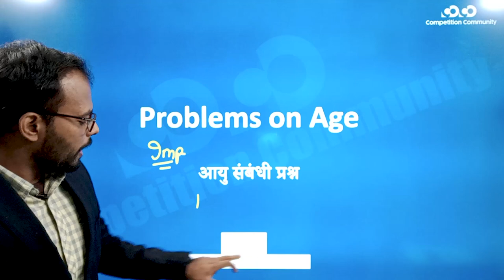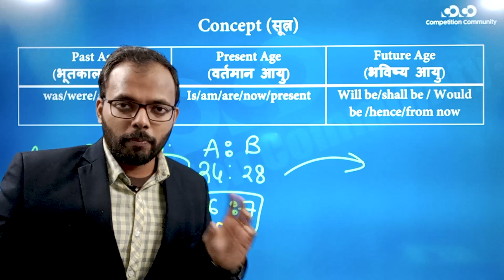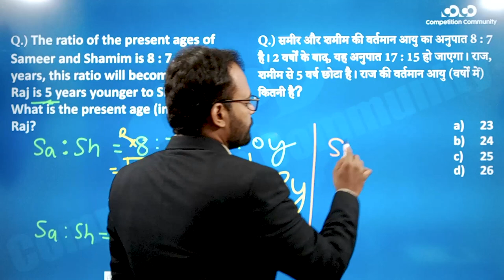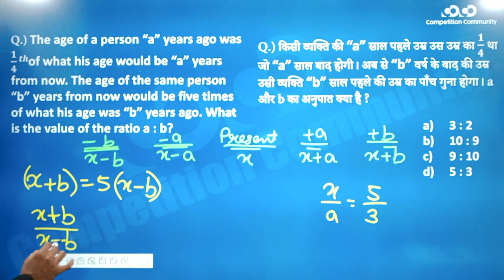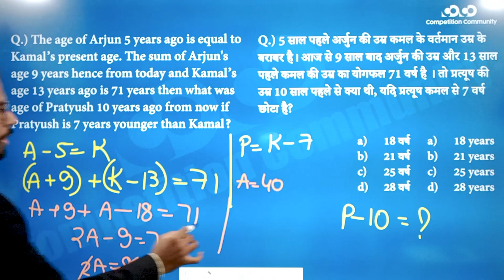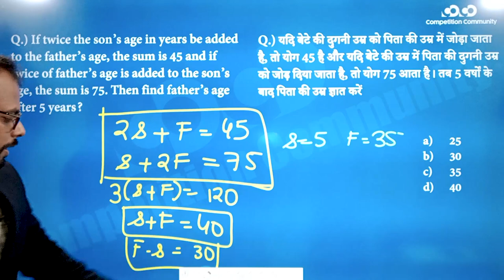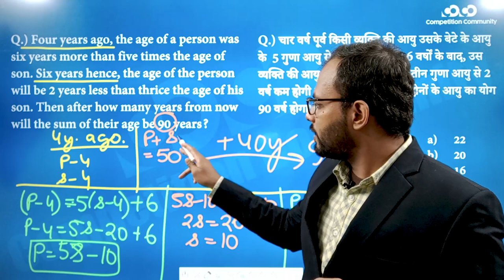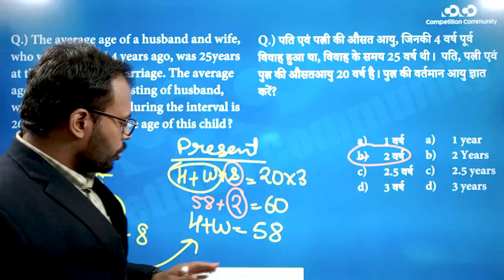SSC CGL/CHSL - Math || Problems On Age